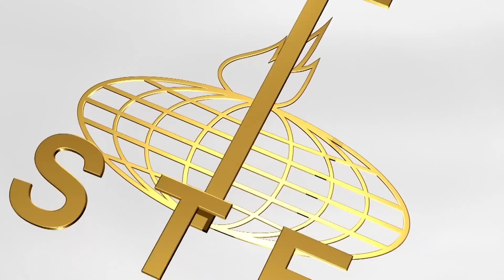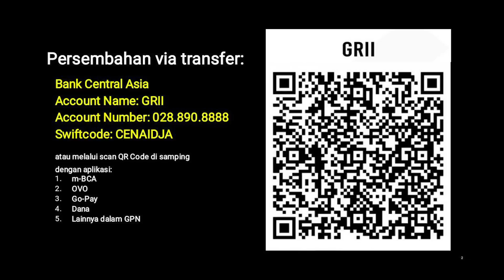Eksposisi Surat Efesus (E52) - Pdt. Dr. (H.C.) Stephen Tong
Eksposisi Surat Efesus (E52)

PREMIERE, Selasa-Kamis, 21-23 Juni 2022